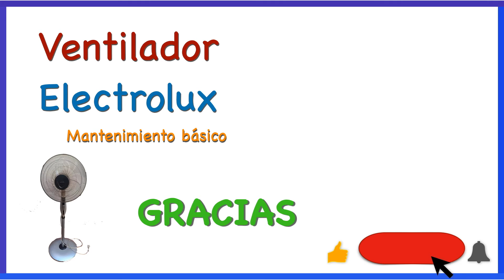Ventilador Electrolux limpieza y lubricación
Si tu ventilador está frenado, una de las causas puede ser la falta de lubricación y la suciedad en el eje.
Aquí te muestro como puedes solucionar este problema.